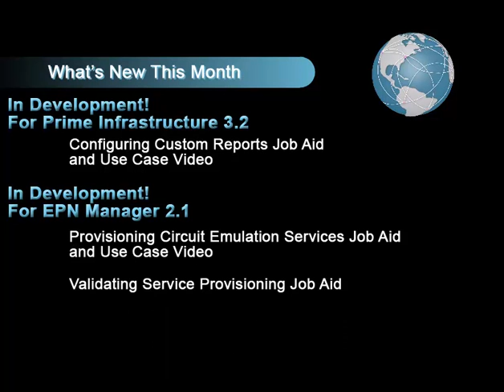What's New This Month - May 2017